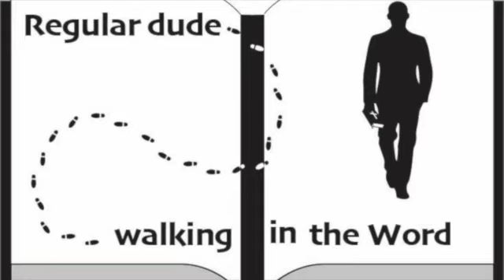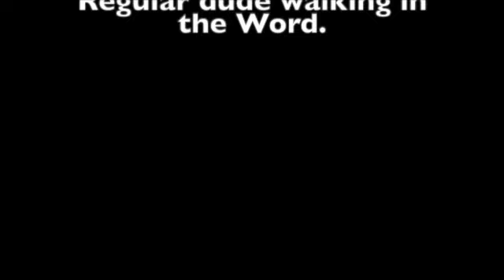Episode 43 Joshua.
Three reasons for defeat.
2. Prayerlessness.
Joshua 7:1-11.

1. Self-confidence.
2. Prayerlessness.

Join us today as we continue our discussion about the book of Joshua. Two books that I have found helpful in my study of Joshua are Victorious Christian Living by Alan Redpath and Joshua and the flow of Biblical History by Francis A. Schaeffer.  Some of the information in this episode comes from the commentary from J. Vernon McGee and also notes from Chuck Smith. I also like to use resources from David Guzik, Ray Stedman. Skip Heitzig and Henry Morris in my studies.  A final commentary I have been using and really like is "The Bible for Everyone" by N.T. Wright. This episode was filmed on location in Sarasota, Florida. Feel free to watch any of our other videos on you-tube going through the book of  Genesis, Exodus, Leviticus, Numbers, Deuteronomy, Joshua, Galatians, Ephesians, Philippians,  Colossians, 1st and 2nd Thessalonians, Esther, Matthew, Titus, Judges, Jonah, Ruth, Mark, 15 prophecies of the birth of Jesus, Christmas week, Passion Week, Blessings from hurricane Ian, and also Psalm 23.